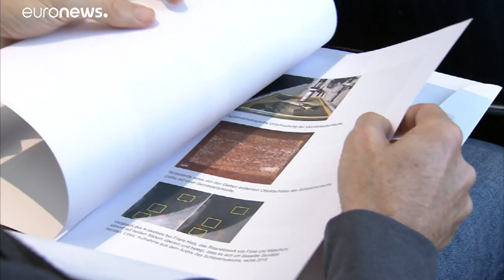Nach 4 Jahrzehnten: Gemälde aus legendärem DDR-Kunstraub zurück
Der "Gothaer Kunstraub" sorgte Ende 1970er-Jahre für Schlagzeilen. Die damals gestohlenen Bilder sind nun wieder da. Damit gerechnet hatte niemand.…